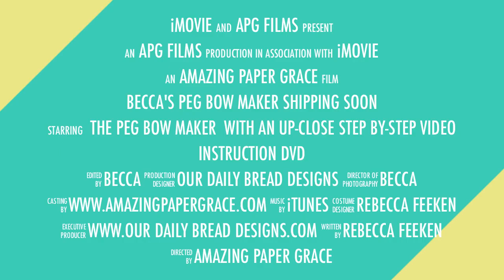Becca's Peg Bow Maker Trailer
So many have asked, so here it is.  A way to get your own bow maker!  It comes with a new exclusive video that won't be uploaded to Youtube.  Plus, there are plans for additional bows!